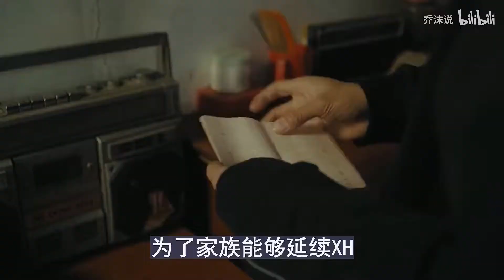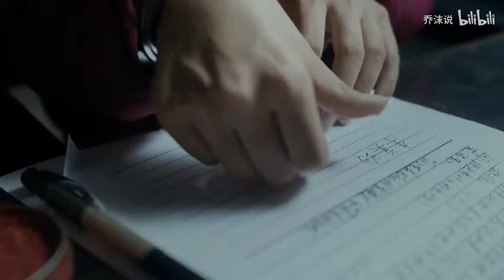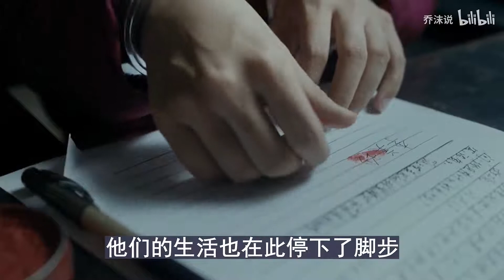女孩总怀不上孩子，只好悄悄找人帮忙！